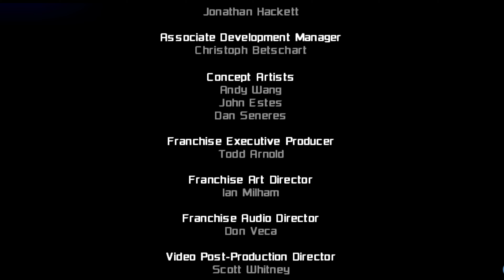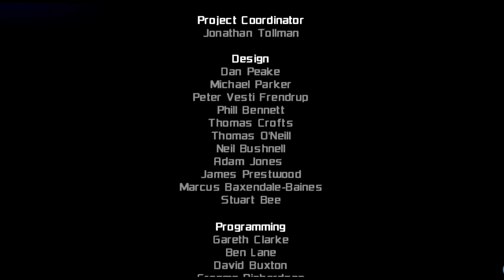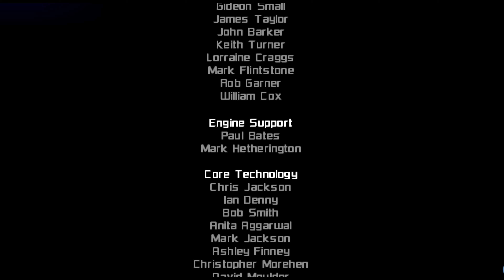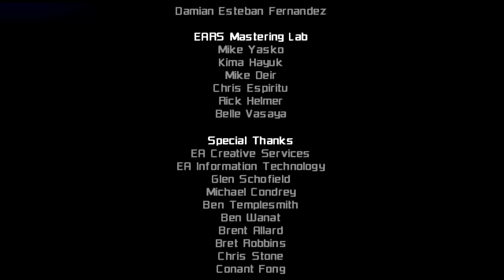[4K 60] DEAD SPACE: EXTRACTION (100% All Logs, Weapon Upgrades) Walkthrough 5, Escaping the Ishimura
This is Cinematic walkthrough of "DEAD SPACE: EXTRACTION" on Hardest Difficulty. All gameplay recorded from PC at Max Settings in 4K 60 FPS.

Thanks!